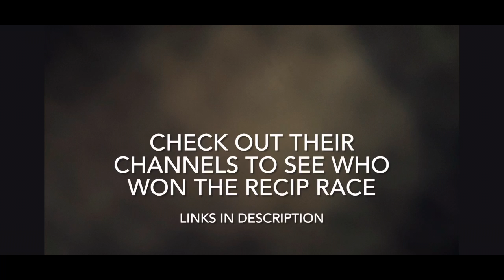Power tool event in Columbus, OH. My experience.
This is all about what it was like at the power tool event in Columbus, OH at Ohio Power Tool.  What it was like meeting Rob from Belts and Boxes, Clint from Tool Review Zone, and Vince from VCG Construction, as well as tool brand reps and other power tool enthusiasts.